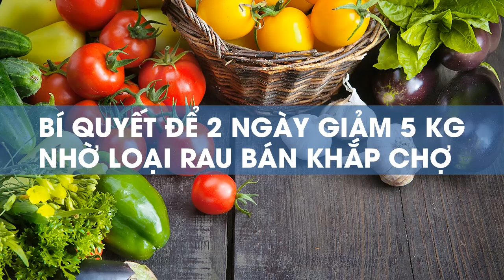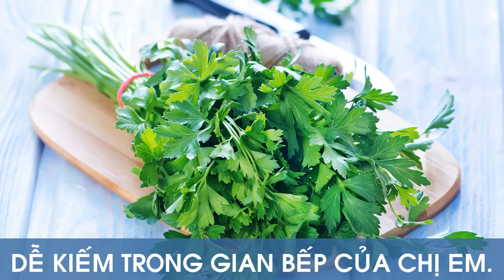😍Bí Quyết Để 2 Ngày Giảm 5 Kg Nhờ Loại Rau Bán Khắp Chợ - Giảm Cân Hiệu Quả 😍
🍀Bí Quyết Giảm 5kg Trong 2 Ngày Nhờ Loại Rau Bán Khắp Chợ
Đồ ăn nhanh, nước ngọt có ga, cuộc sống hiện đại bận rộn, ngồi nhiều và ít vận động là nguyên nhân tích mỡ thừa, khiến cho vòng 2 của bạn "phát tướng".
🍀Bạn vất vả tập thể dục, ăn kiêng, dùng thuốc giảm cân hay các dụng cụ máy móc hỗ trợ "đánh tan" mỡ. Nhưng vẫn không có cách nào hiệu quả, khiến cho bạn khó có thể kiên nhẫn thêm với công cuộc giảm cân.

🍀"Anh hùng giấu mặt" giúp 2 ngày giảm 5kg là ai?

🍀Một bất ngờ vui, chúng tôi dành tặng chị em phụ nữ đó chính là thông tin về "thần dược" giảm 5kg chỉ trong 2 ngày rất dễ kiếm trong chính gian bếp của chị em.

🍀Thảo dược này không chỉ là một loại rau gia vị cho các món ăn mà nó còn trở thành một loại thực phẩm giảm cân vô cùng hiệu quả. Chúng tôi đang nhắc đến rau mùi tây.
🍀Một phụ nữ Mỹ có tên Janet đã kiểm chứng: "Thật là khó tin. Ban đầu trọng lượng của tôi là gần 76kg, sau đó tôi đã dùng công thức nấu ăn bằng mùi tây và chỉ hai ngày sau trọng lượng của tôi giảm xuống gần 5kg. Nhờ ăn rau mùi tây, những thức ăn dư thừa đã được đào thải và tôi cảm thấy vô cùng tuyệt vời. Tôi mong sẽ giảm cân được nhiều hơn".
🍀Hơn thế, loại rau này còn giúp bạn lợi tiểu tự nhiên không cần thuốc và phòng tránh các bệnh nhiễm trùng thận cùng đường tiết liệu vô cùng tốt.

🍀Công thức giảm 5kg với rau mùi tây

🍀Để giảm cân hiệu quả, bạn sẽ cần tới rất nhiều rễ và lá của rau mùi tây.

- Bước 1: Bạn băm nhỏ rau mùi tây và lấy khoảng 5 thìa cà phê rau đã băm nhuyễn sau đó cho vào 1 lít nước.
Bước 2: Bạn đun sôi hỗn hợp rau mùi tây với nước trong khoảng hai mươi phút.

- Bước 3: Bạn đổ ra ly để nguội và uống.
Lưu ý:

- Khi uống mùi tây, bạn không được lạm dụng chất kích thích quá nhiều. Đặc biệt là rượu.

- Cái gì quá nhiều đều không tốt và phản tác dụng, nên bạn chỉ nên uống 1 lít nước rau mùi tây mỗi ngày.

🍀Và hãy đợi xem điều kỳ diệu dành cho bạn trên bàn cân sau 2 ngày. Không chỉ dành tặng hội chị em, khi biết được loại nước quý này, chị em cũng có thể giúp người thân như những cô cậu nhóc tì ham đồ ăn nhanh hoặc ông chồng bụng bia giảm nỗi lo bệnh béo phì.